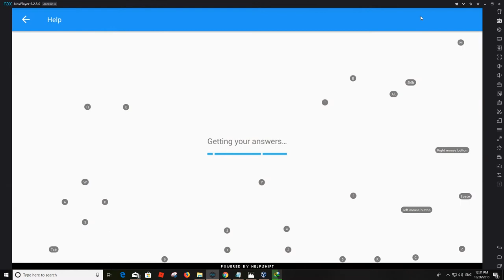PUBG - First time play this game and didn't control it as other games.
Playing New game PUBG online.

Other Channels play this game:
اللاعب الصيني